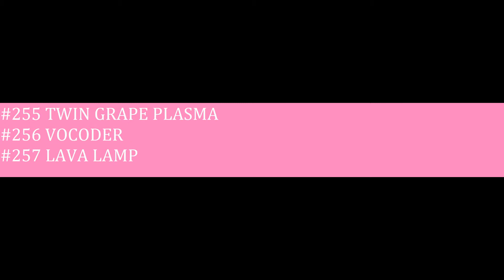Things Goes In The Microwave : Season 9